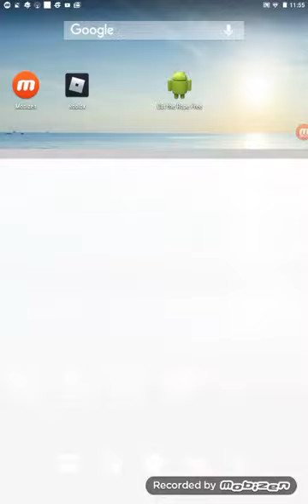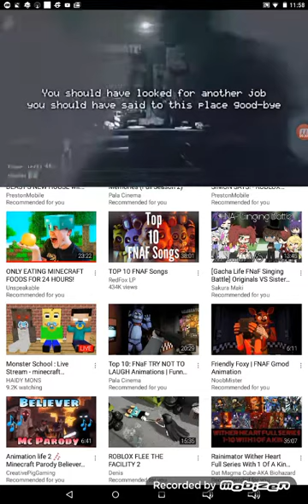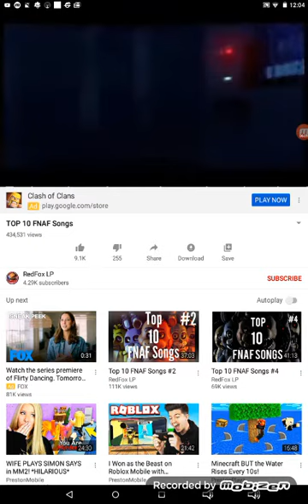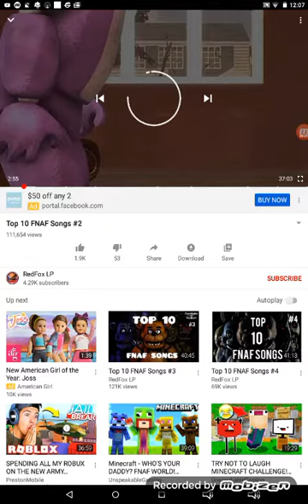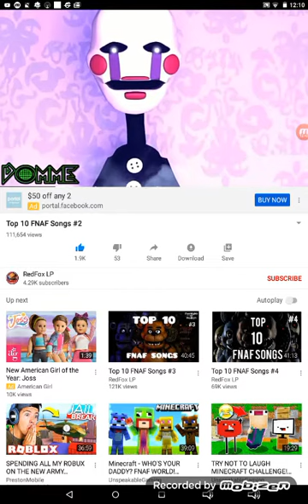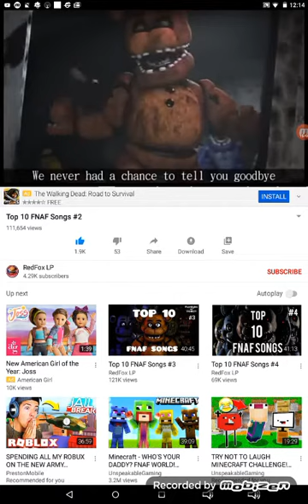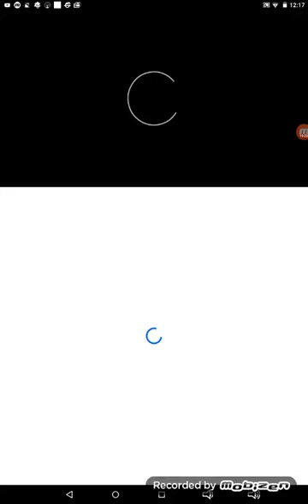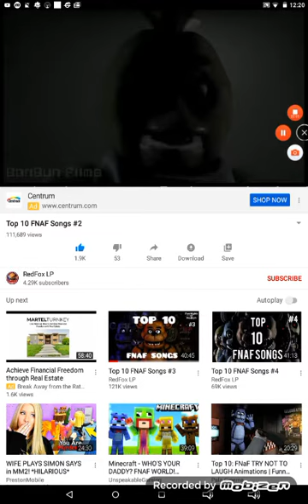Most awesome song ever